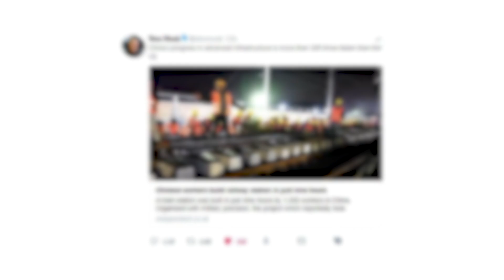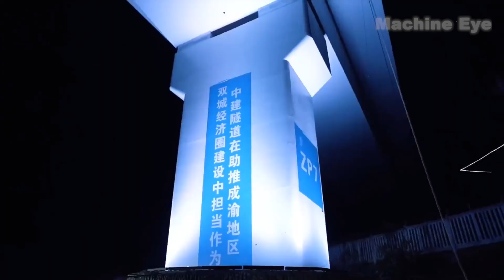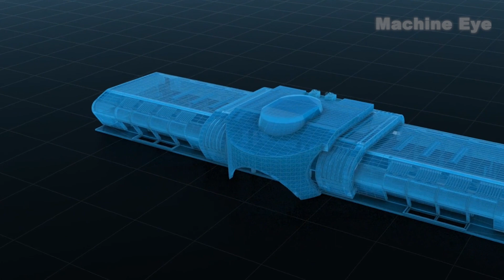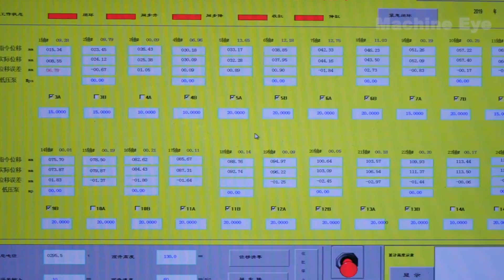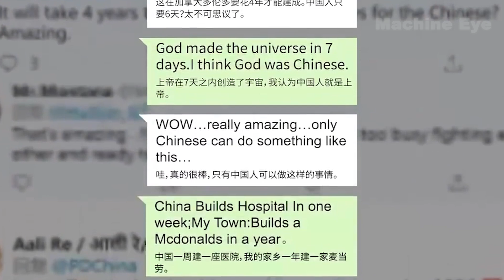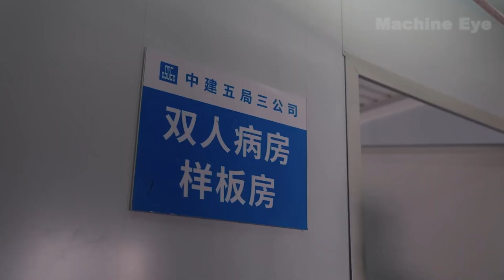China's Stunning Engineering Marvels that Put America to Shame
In China, there is a popular saying: To get rich, first build roads. China's infrastructure achievements are there for all to see, continuously connecting the country into one. You might be curious, why is China called the "infrastructure maniac"? This video will tell you the answer...